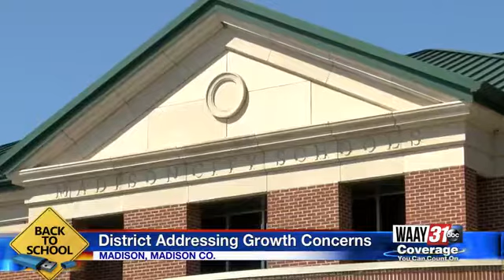Madison City schools Newser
District addressing growth concerns